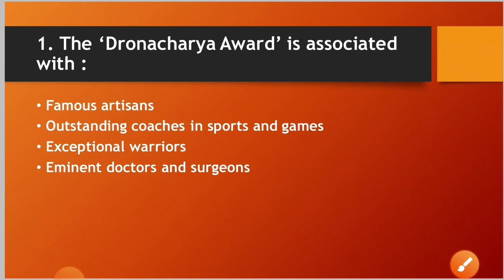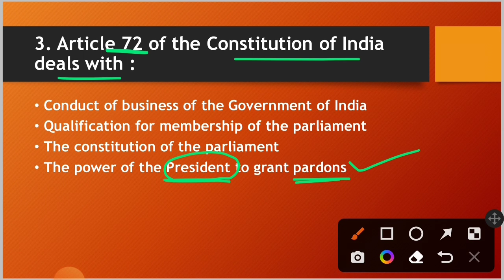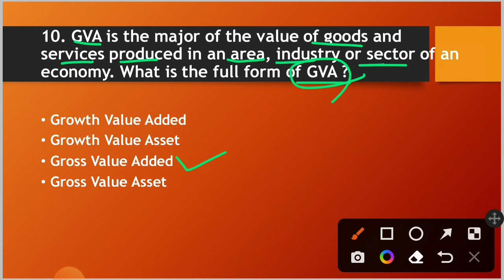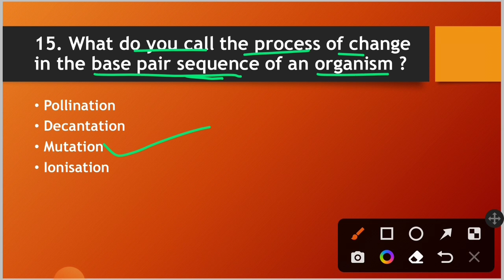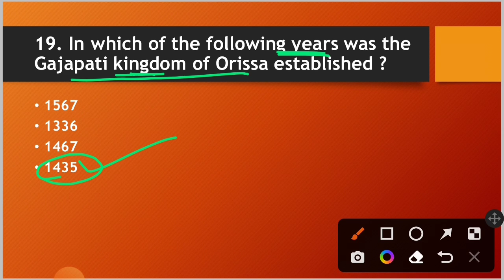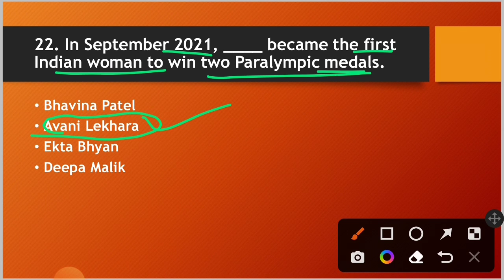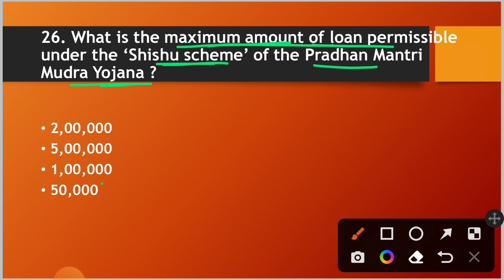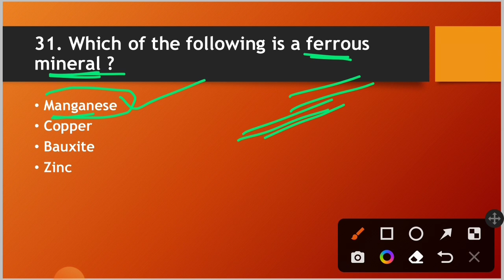SSC GD Previous Year Question Paper | SSC GD Previous Year GK Questions In Odia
GK Book 👇

Odia Grammar Book 👇

English Grammar Book 👇

Math Book 👇

Reasoning Book 👇

Best Computer Book 👇